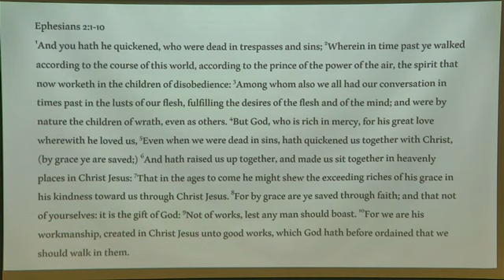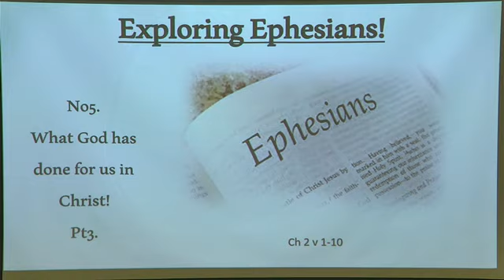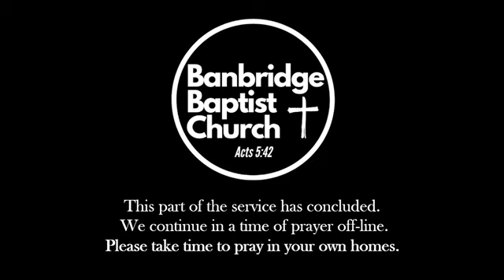John Taylor | Exploring Ephesians: No. 5C | Bible Study | Banbridge Baptist | 11/01/23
Wednesday 11 Jan 2023 Midweek Bible Study & Prayer Meeting
Bible Passage: Ephesians 2:1-10
Message Title: Exploring Ephesians: No. 5C. What God has Done for Us - Part 3